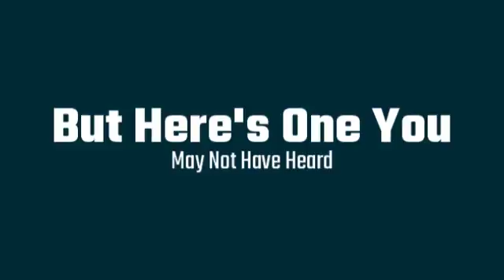One Way Homeownership Can Make You Smarter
Buying a home can make you smarter, believe it or not!!